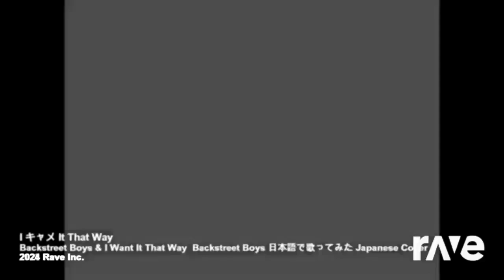-null Ravedj I Want It That Way Japanese Cover 2001 06 2000 1999 And Many More!!!!!!!!!!!!!!!!!!!!!!